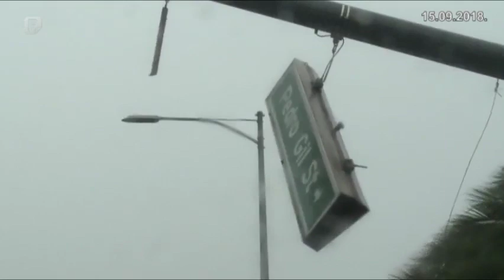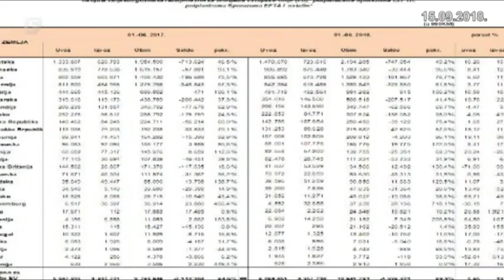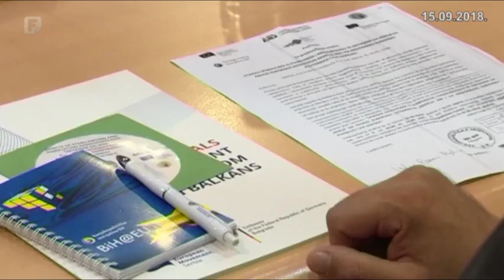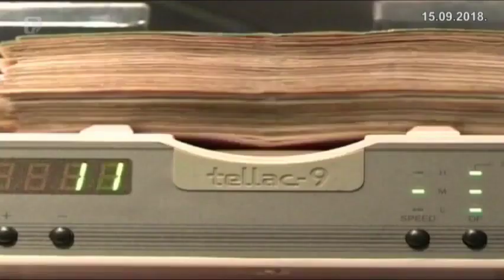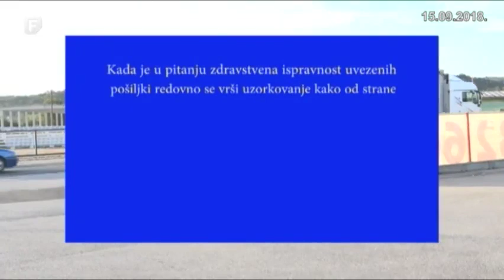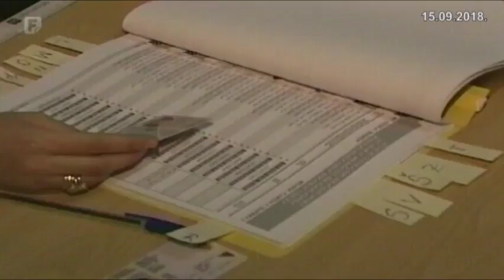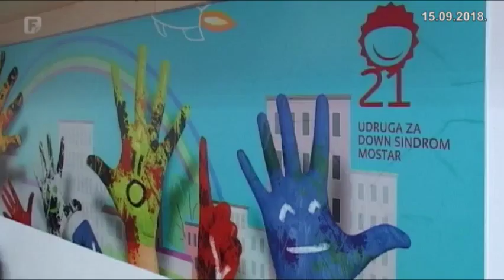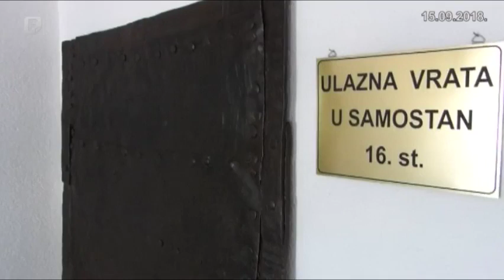Dnevnik 2 15.09.2018.